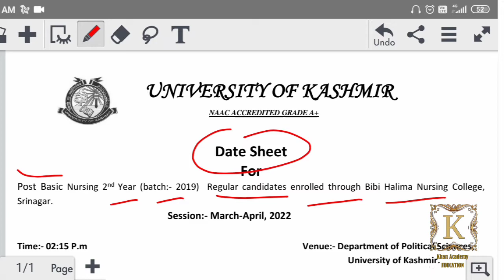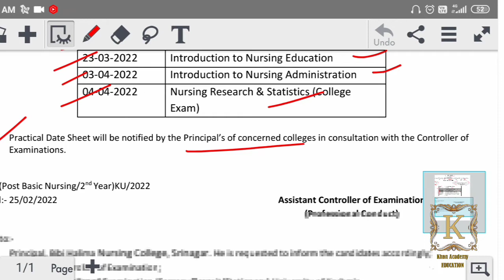Date Sheet Post Basic Nursing, B.Sc Nursing 2nd Year Regular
javaidkhan.education